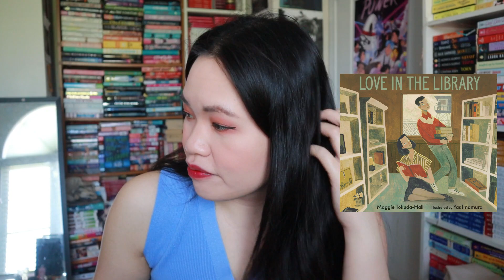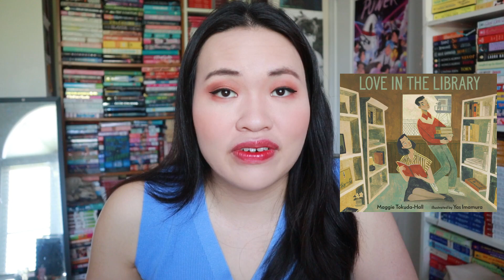May Reading Wrap Up - SO MANY GOOD BOOKS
I read a bunch of books this month and you need to pick up these recommendations.

In the month of May, I hosted the historical romance readathon with @PeaceLoveBooksxo and @LaceyBooklovers and I read a bunch of historical romance novellas.